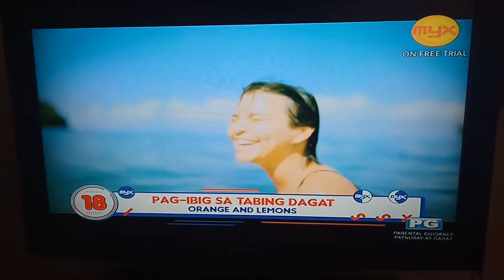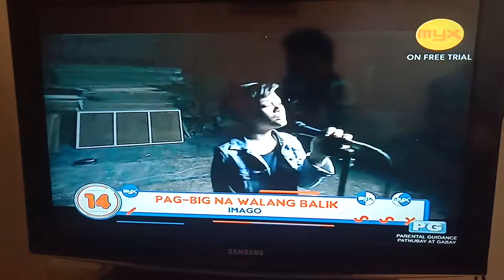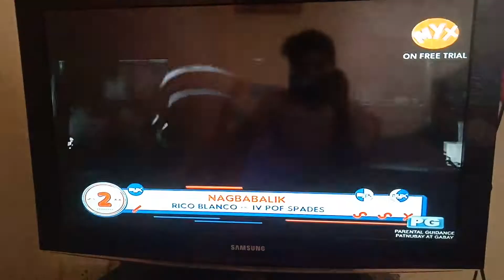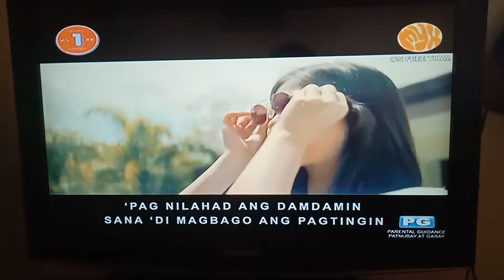PMC Recap (August 31, 2019)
20.Magkaibang Mundo-Katrina Velarde
19.Karera-TJ Monterde
18.Pag-Ibig Sa Tabing Dagat-Orange And Lemons
17.Selos-The Vowels They Orbit
16.Totoo?-Soapdish
15.Stranded-Tanya Markova
14.Pag-Ibig Walang Balik-Imago
13.Hanggang Kailan Kaya-BoybandPH
12.'Di Lahat-Donnalyn Bartolome
11.Huling Sandali-December Avenue
10.Baso At Bote-Gracenote
09.Ikaw At Ikaw Pa Rin-Sam Mangubat
08.Imposible-KZ & Shanti Dope
07.Triangulo-Nadine Lustre, Sam Concepcion & Nicole Omillo
06.Fiend-James Reid Ft. Just Hush
05.Hindi Tayo Pwede-The Juans
04.Ikaw Ang Melody-MNL48
03.Patawad, Paalam-Moira Dela Torre & I Belong To The Zoo
02.Nagbabalik-Rico Blanco & IV Of Spades

Who Will Be The Kings & Queens Our New #1
Is?

01.Pagtingin-Ben&Ben